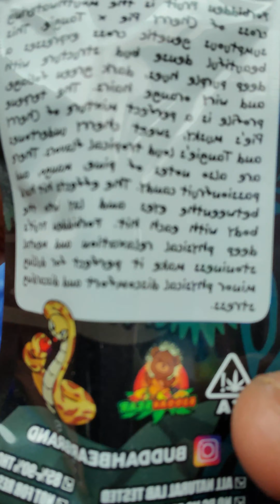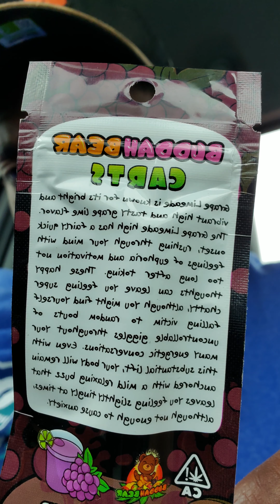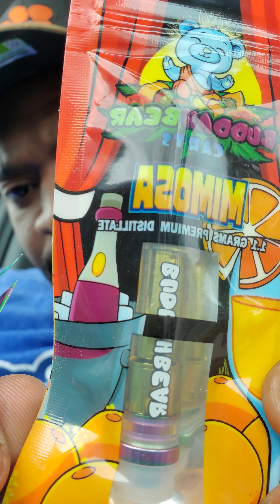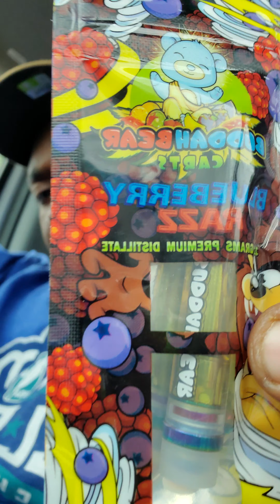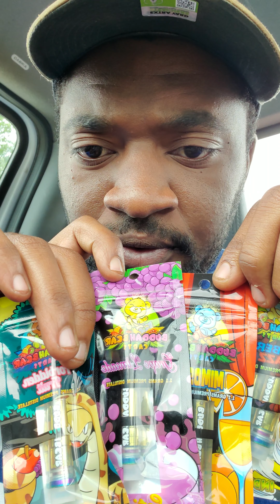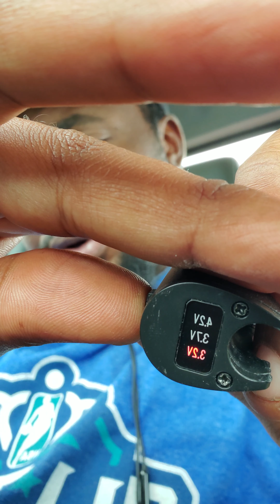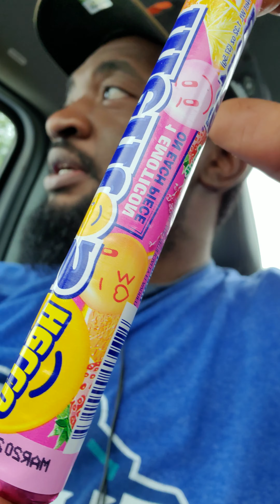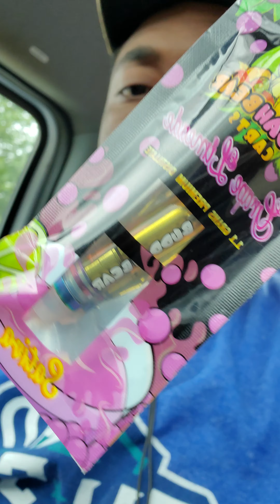Buddah bear Carts 2019 BuddahBear Part1